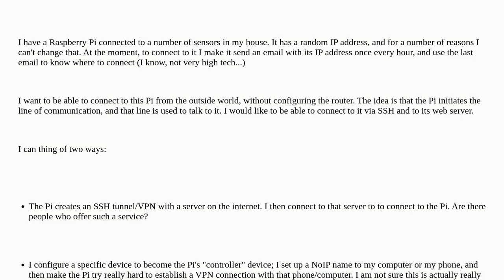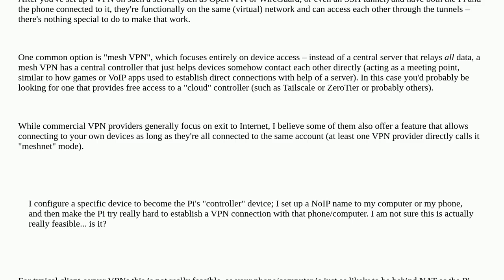Allowing world access to a Raspberry PI behind a home router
A special thanks goes out to the community

  vpn linux networking